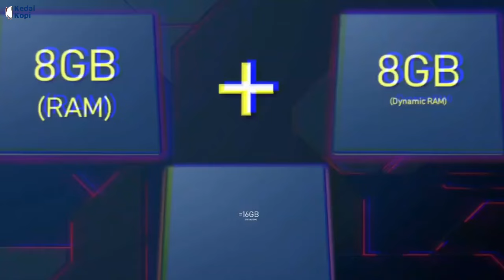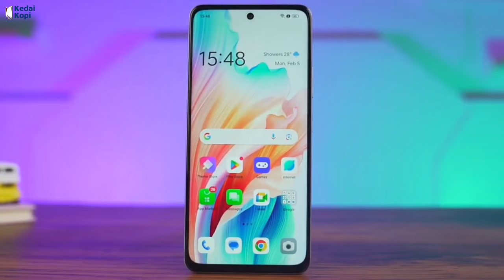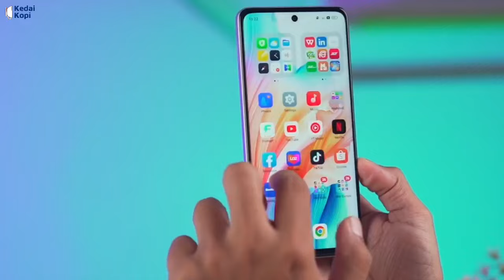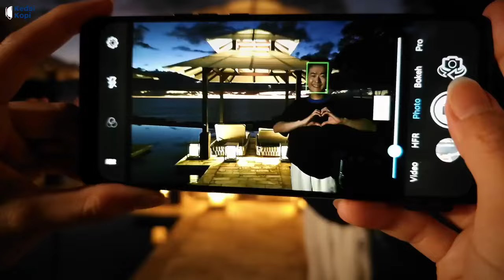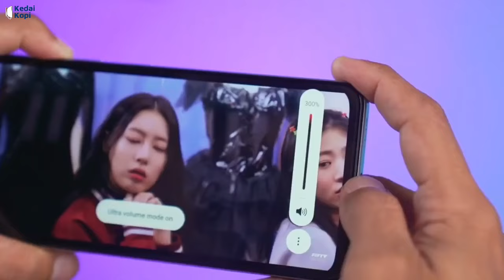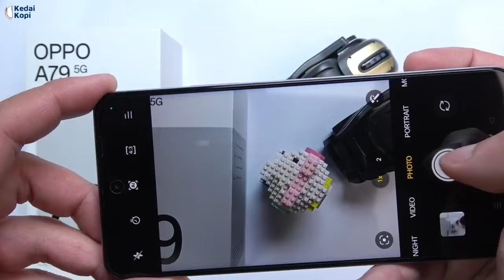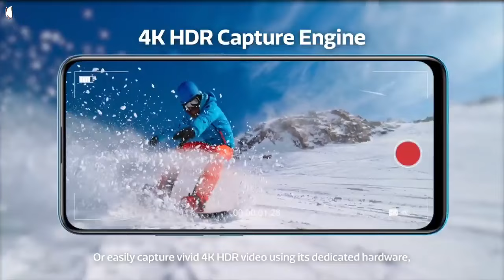9 Kelebihan Dan Kekurangan Oppo A79 5G Tonton! Dulu Sebelum Beli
Oppo resmi merilis smartphone terbarunya di Indonesia, yaitu Oppo A79 5G. Hp ini merupakan suksesor dari Oppo A78 5G yang meluncur di Tanah air tahun lalu. Perubahan terbesar yang dibawa Oppo A79 5G terletak pada desainnya.